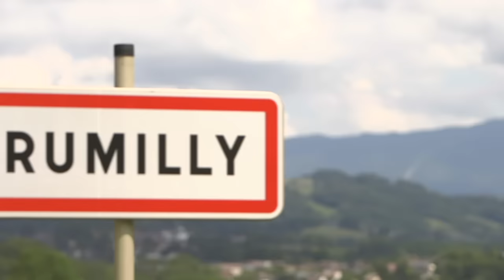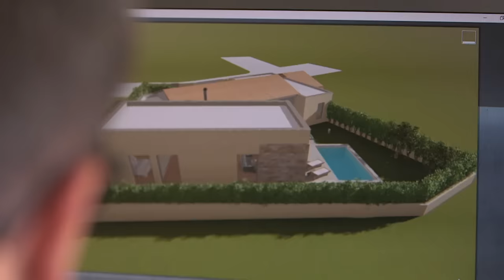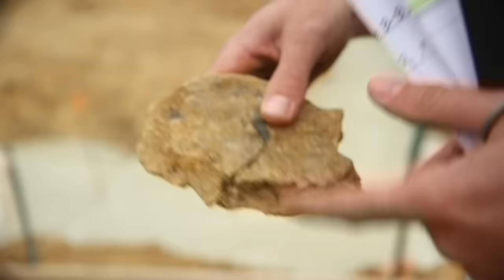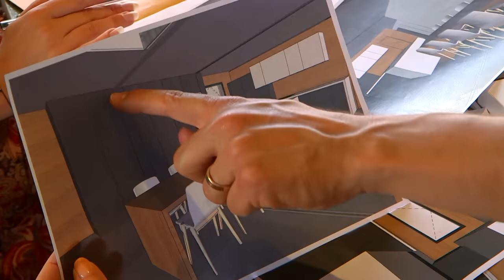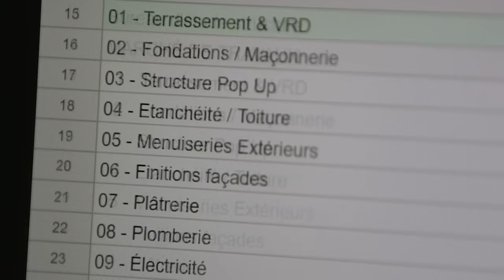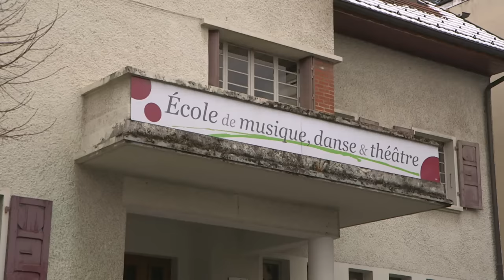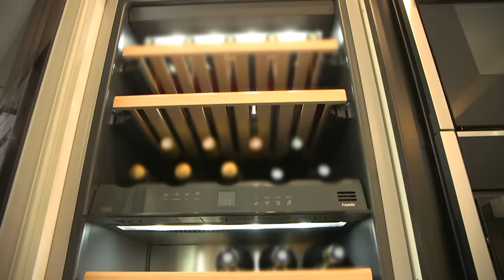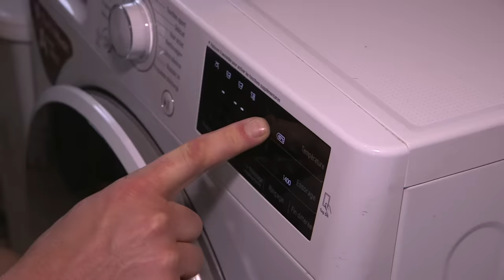Ils ont envie de construire entièrement leur maison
A Montpellier, dans l'Hérault, Gaël et Maguelone ont économisé pour s'offrir une villa de rêve avec piscine. Pour ne pas faire exploser la facture, ils vont aménager des vieux containers recyclés. Toute la structure va être livrée en une nuit. En Haute-Savoie, Céline et Alexis - pourtant peu bricoleurs, s'apprêtent à monter une maison 100 % écologique, livrée en kit. Près de Lyon, dans le Rhône, Xavier et Lisa ont acheté une pop up house, une demeure qui doit être construite en quarante-huit heures. Mais le chantier va leur réserver quelques surprises.